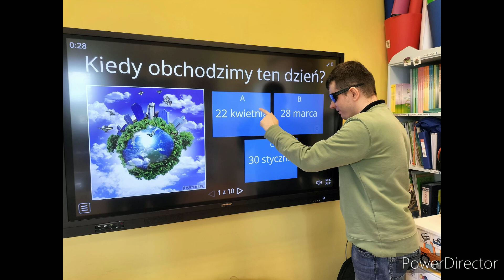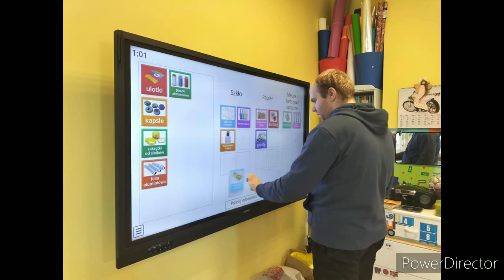Klasa pani Magdy i pani Asi robią różne rzeczy o Ziemi.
22 kwietnia obchodzimy Dzień Ziemi 🌍
To największe międzynarodowe święto ekologiczne. Powstało ponad 50 lat temu, aby uświadamiać, jak ważną kwestią jest ochrona środowiska. Z tej okazji przez cały miniony tydzień przypominaliśmy sobie co można zrobić dla Ziemi i jak można dbać o naszą planetę.
15., 16., 17., 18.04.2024 r.